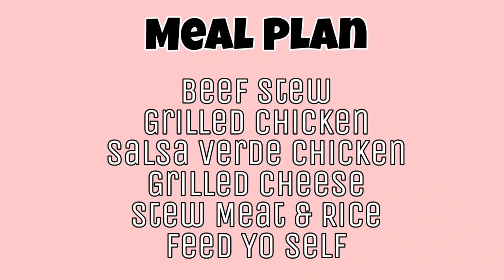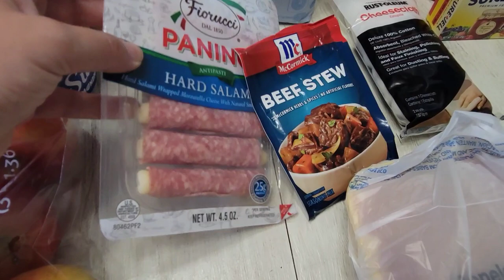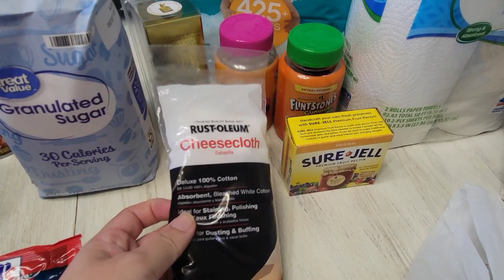WALMART GROCERY HAUL | Family of 5 | Budget Grocery Shopping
Hey yall! Here's this week's Walmart grocery haul for our family of five... almost six. 😍 I hope you enjoy!

Meal Plan:
Crockpot Beef Stew
Grilled Chicken
Grilled Cheese Sandwiches
Salsa Verde Chicken
Beef Tips and Rice
Feed Yo Self